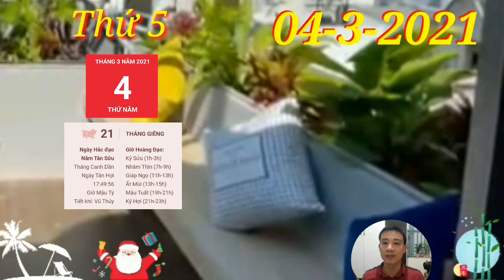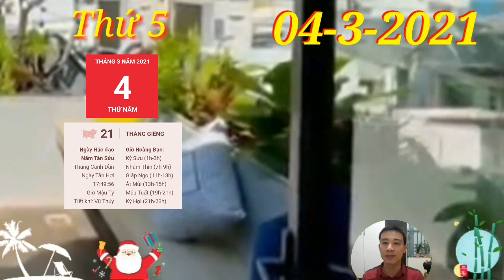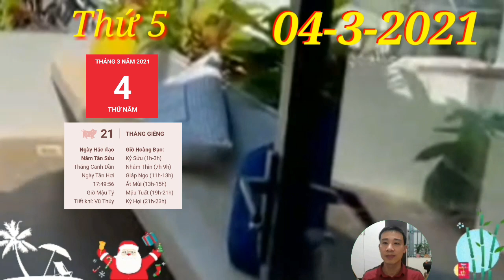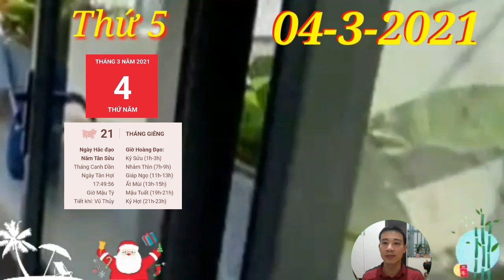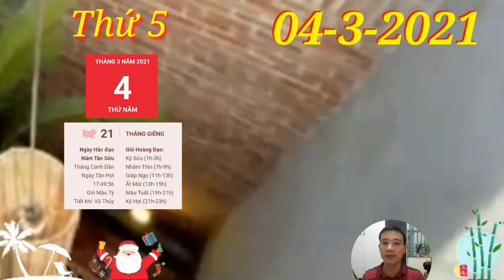☯ Tử Vi Ngày 4/3 Báo tin Con Giáp TRỜI CHO LỘC, CÓ TIỀN VỀ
1. Tử vi tuổi Tý, THỨ 5 ngày 4/3/2021 cực chuẩn
Thiên Quan chiếu mệnh, công việc của người tuổi Tý trong hôm nay gặp không ít trục trặc do họa tiểu nhân quấy phá. Có những việc bạn đã mất công gây dựng nhưng lại bị kẻ khác phá hoại, buộc phải làm lại từ đầu.
2. Tử vi tuổi Sửu, THỨ 4 ngày 3/3/2021 cực chuẩn
Thực Thần xuất hiện trong tử vi thứ 5 của người tuổi Sửu mang đến cho con giáp này những vận may không nhỏ về đường tài lộc. Báo tin Con Giáp TRỜI CHO LỘC, CÓ TIỀN VỀ,
3. Tử vi tuổi Dần, THỨ 5 ngày 4/3/2021 cực chuẩn
Báo tin Con Giáp TRỜI CHO LỘC, CÓ TIỀN VỀ,
4. Tử vi tuổi Mão, THỨ 5 ngày 4/3/2021 mới nhất
5. Tử vi tuổi Thìn, THỨ 5 ngày 4/3/2021 cực chuẩn
Thìn luôn phải căng như dây đàn để xử lý phiền phức trong công việc do tác động của Thương Quan. Nguyên nhân cũng do bạn thiếu sự tập trung cần thiết, để những chuyện cá nhân ảnh hưởng đến công việc của mình.
6. Tử vi tuổi Tị, THỨ 5 ngày 4/3/2021 cực chuẩn
7. Tử vi tuổi Ngọ, THỨ 5 ngày 4/3/2021 cực chuẩn
8. Tử vi tuổi Mùi, THỨ 5 ngày 4/3/2021 mới nhất
9. Tử vi tuổi Thân, THỨ 5 ngày 4/3/2021 cực chuẩn
Tuy nhiên, Chính Tài nhập mệnh mang đến những tin vui về đường tài lộc cho tuổi Thân.Báo tin Con Giáp TRỜI CHO LỘC, CÓ TIỀN VỀ,
10. Tử vi tuổi Dậu, THỨ 5 ngày 4/3/2021 cực chuẩn
11. Tử vi tuổi Tuất, THỨ 5 ngày 4/3/2021 cực chuẩn
12. Tử vi tuổi Hợi, THỨ 5 ngày 4/3/2021 cực chuẩn
Thực ra bạn cũng muốn bày tỏ và tâm sự với một người nào đó cho vơi nhẹ nỗi lòng, nhưng lại không biết chia sẻ cùng ai hay nên nói như thế nào để đối phương hiểu những điều bạn đang phải chịu đựng. Cũng chỉ vì bạn không muốn bị hiểu lầm là người có suy nghĩ tiêu cực, suốt ngày than thân trách phận.Báo tin Con Giáp TRỜI CHO LỘC, CÓ TIỀN VỀ,